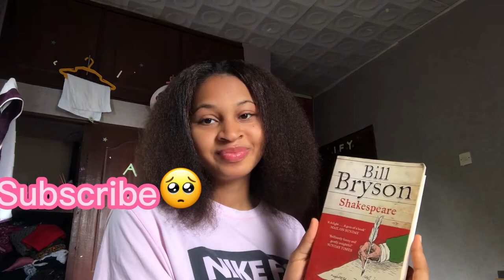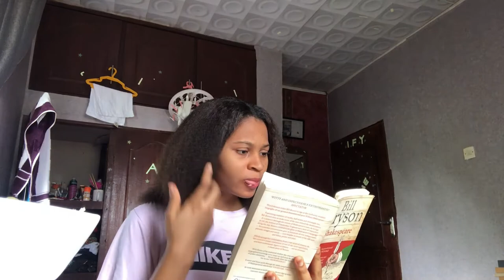Shakespeare by Bill Bryson |Day 4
Spend a few minutes with me today. A good book read for a healthy mind.